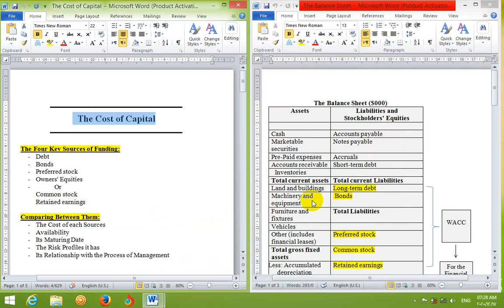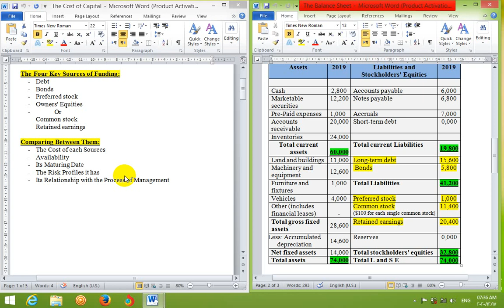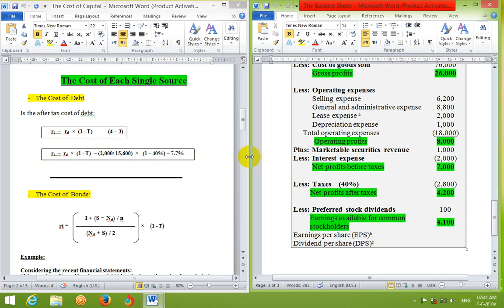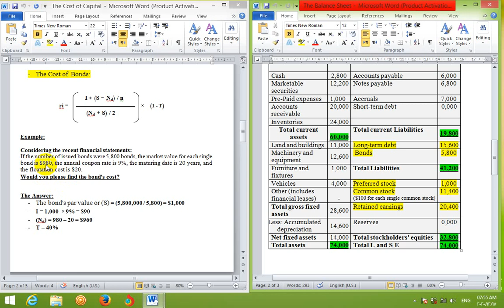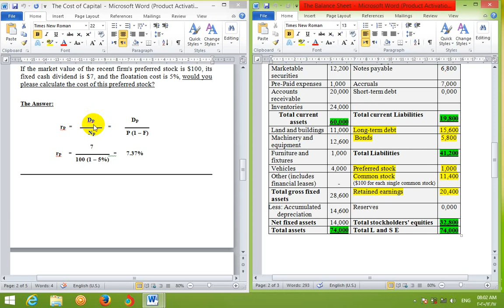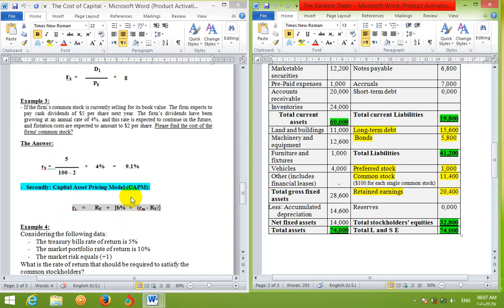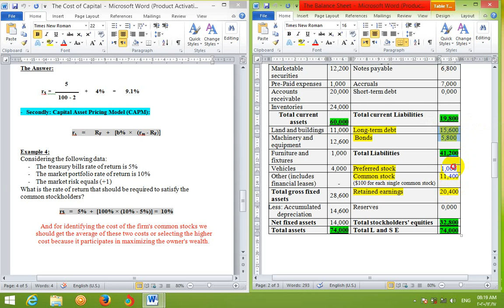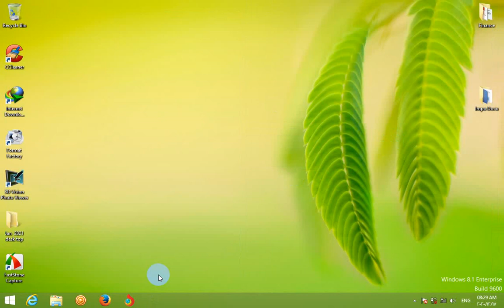تمويل و إدارة مالية- الفرقة الثالثة لغة - د/ محمد المسيري